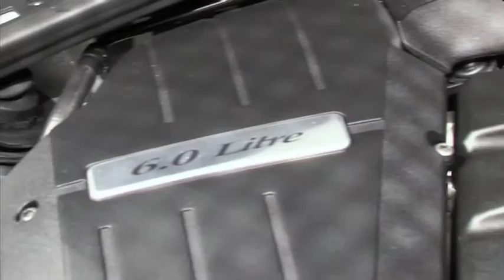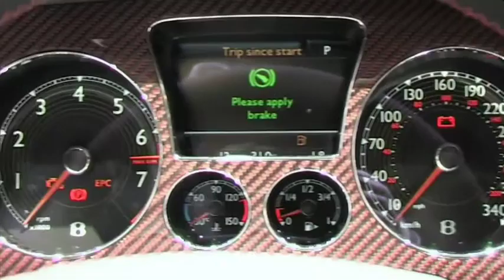Bentley GT ISR 2011 autovimeo.com